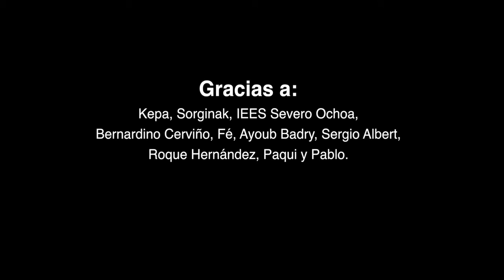Kepa Junkera & Sorginak - Tánger 2015 - Calypso Studios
Extracto de la actuación de Kepa Junkera & Sorginak en el "Instituto Español de Enseñanza Secundaria de Tánger - Marruecos" durante la programación de las [Jornadas del Abril Cultural 2015]

"Sorginak Infernuko Hauspotik Irteten"
Kepa Junkera & Sorginak

14 de Abril de 2015 - IEES Severo Ochoa de
Tánger - Tangier

Sonido Directo (FOH): Roque Hernández
Grabado por: Miguel A. Gascón García

Editado, Mezclado y Masterizado por:
Miguel A. Gascón García en Calypso Studios (Albacete) - Spain

Cámara Escenario: Ayoub Badry

Soporte Técnico Grabación:
Sergio Albert - Sonorama

Gracias a:
Kepa, Sorginak, IEES Severo Ochoa Tánger, Bernardino Cerviño, Fé, Roque Hernández, Ayoub Badry, Sergio Albert, Paqui y Pablo,